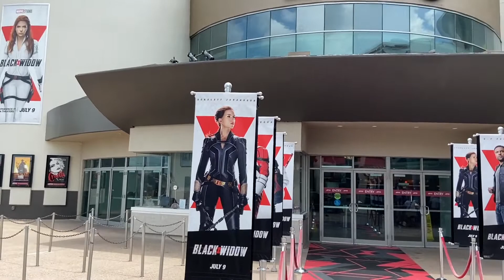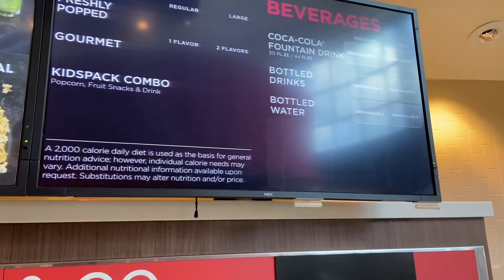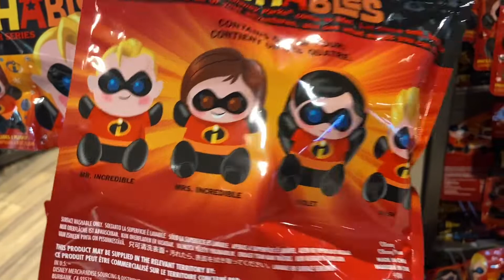Seeing Black Widow, shopping at Disney Springs | Incredibles Wishables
Went to see Black Widow at the AMC at Disney Springs. Great movie, loved it!
Next I headed over to Superhero Headquarters to check out the Marvel merchandise.
Then I found new Incredibles Wishables!